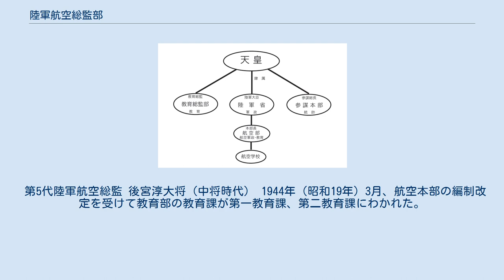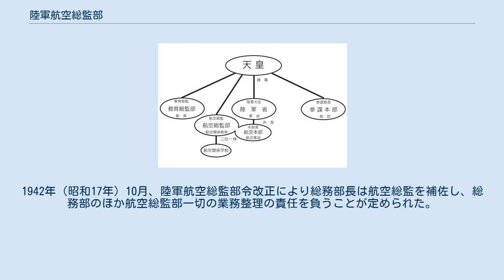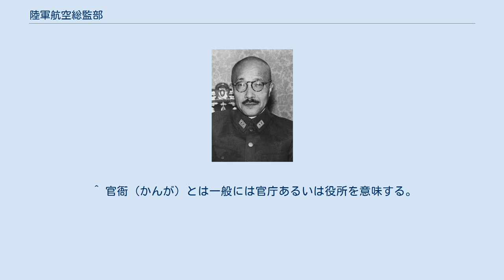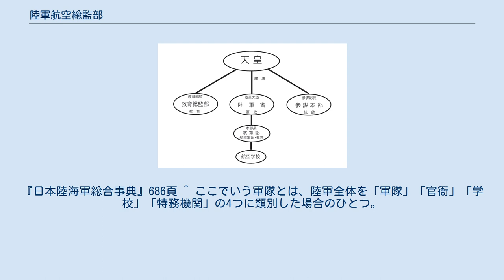陸軍航空総監部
陸軍航空総監部（りくぐんこうくうそうかんぶ）は、日本陸軍における中央統轄機関のひとつ。
直接天皇に隷属し、主として陸軍における航空関係の教育を統御、管理した。
1938年（昭和13年）12月に設立され、1945年（昭和20年）4月に「当分のうち」という条件で閉鎖となり、同年8月の太平洋戦争（大東亜戦争）終結に続く陸軍解体のため再開されることはなかった。
 陸軍航空総監部の人員は、長官である陸軍航空総監をはじめ大部分が陸軍航空本部との兼務であった。
庁舎は陸軍航空本部とともに東京市麹町区におかれ、1941年（昭和16年）12月の太平洋戦争開戦と同時に同市牛込区の陸軍士官学校跡へ移転した。
 日本の陸軍航空は1904年（明治37年）、日露戦争で臨時気球隊が初めて実戦に参加し、同戦争後の1907年（明治40年）、近衛師団に属する交通兵旅団に気球隊が置かれたのが最初の常設部隊であった。
飛行機に関しては、1909年（明治42年）に臨時軍用気球研究会が設立され本格的な研究および運用が始まり、第一次世界大戦で航空隊の臨時編成を経て、1915年（大正4年）12月に航空大隊が設立された。
1917年（大正6年）、航空大隊は2個編成となり、翌年以降さらに大隊の数を増やしていった。
この間、明治の気球隊から各航空大隊にいたるまで陸軍航空の人員は各兵科からの混成であり、運用は工兵科に準じた扱いであった。
 陸軍中央三官衙関係図 当時の陸軍は軍政（軍事に関する政務）、統帥（軍隊の指揮運用）、教育（軍人の訓練育成）の3つの機能を、軍政は陸軍大臣（陸軍省）、統帥は参謀総長（参謀本部）、教育は教育総監（教育総監部）が分立して担当し、それぞれが天皇に直接隷属していた。
これがいわゆる「陸軍三長官」であり、それぞれの官衙は総して「中央統轄機関」とも呼ばれた。
 1919年（大正8年）4月、陸軍航空部が創設された。
これは航空に関する事項の研究、器材の製造、補給など軍政と、飛行機操縦教育、器材整備教育など航空関係専門の教育を統轄する機関である。
陸軍の教育は原則として教育総監部の管轄であったが、日進月歩で変わっていく航空技術の特殊性を重視して、軍政の中央統轄機関である陸軍省の隷下に設けた陸軍航空部が軍政と教育をあわせて掌（つかさど）ることとなった。
 陸軍中央三官衙および航空部関係図 1925年（大正14年）5月、各兵科の混成であった陸軍航空は独立した航空兵科となり、同時に陸軍航空部も陸軍航空本部（以下、航空本部と略）に昇格した。
航空本部は従前の陸軍航空部と本質的な機能に大きな違いはなかったが、人員および編制が増強された。
これ以後も時代が進むとともに航空兵科は拡大を続け、航空本部は陸軍航空に関する軍政と専門教育を掌る機能を保ったまま、何度かの編制改定により権限を強化していき陸軍省の外局となった。
 1936年（昭和11年）11月、陸軍省は翌年より6か年計画となる「軍備充実計画ノ大綱」（通称「一号軍備」）を策定した。
一号軍備では航空兵力の増強が重視され、この頃から「航空優先」という標語が陸軍中央で使われるようになった。
ところが実態は陸軍の中で最後発である航空兵科には中核となる機関が存在せず、地位も高いとはいいがたいものであった。
「航空優先」の標語には、いささか揶揄的な「地上絶対」（航空兵科が優先ならば、歩兵等の地上兵科は優先を上回る絶対的存在という意味）という言葉が対となって使われた。
 一号軍備の策定と前後する1936年の陸軍中央機構革新の流れの中で、海軍航空と合同しての「航空省」を創設する案、あるいは陸軍省内に「航空局」を置く案が検討されたが、いずれも実現しなかった。
その一方で航空本部は天皇直隷となる「航空総監部」創設の意見を上申した。
この場合の「航空総監部」は単に教育ばかりでなく、航空の軍政および航空部隊の統率も行う案であった。
しかし陸軍首脳はこれに同意せず意見は保留となり、部隊統率機関としては航空兵団司令部が新設された。
前述の各案は「空軍」創設を究極の目標とする陸軍航空の独立強化思想に根差したものであるが、1937年（昭和12年）7月に勃発した日中戦争（支那事変）により、航空独立の論調は一時的に慎重なものへ変化していった。
 初代陸軍航空総監 東條英機中将 1938年（昭和13年）春ごろより、陸軍中央ではドイツ空軍の再建ぶりに刺激され、航空独立論が再燃し始めた。
航空兵科専門教...